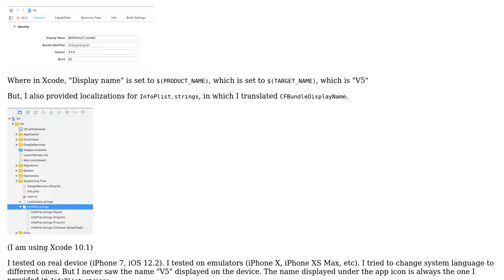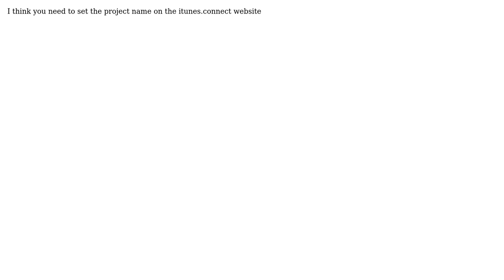iOS app name displayed on the device is wrong?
With thanks & praise to God, and with thanks to the many people who have made this project possible! | Content (except music & images) licensed under CC BY-SA | Music | Images & others | With thanks to user zzheng user Rahul Chopra and the Stack Exchange Network Trademarks are property of their respective owners. You are responsible for your own actions.